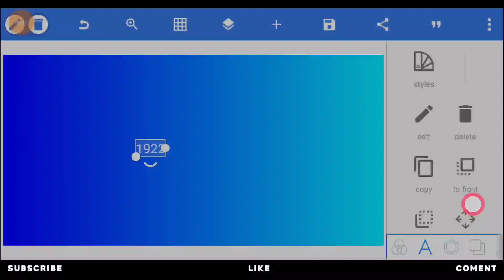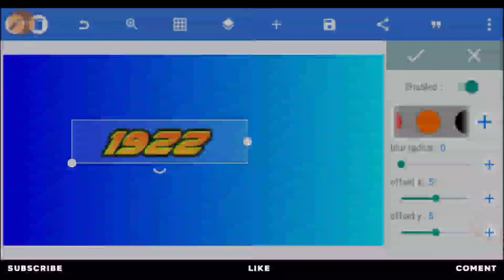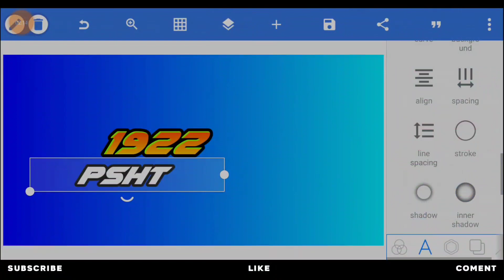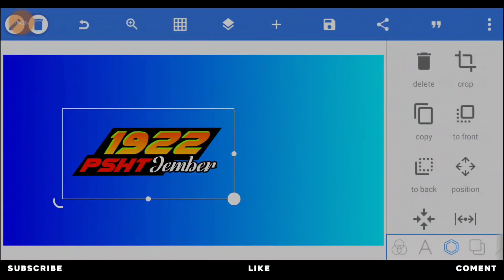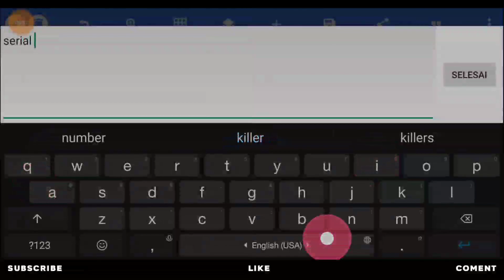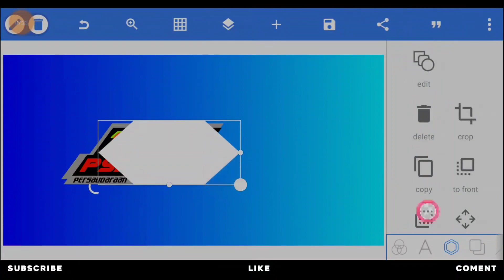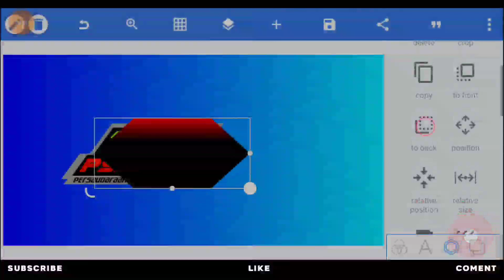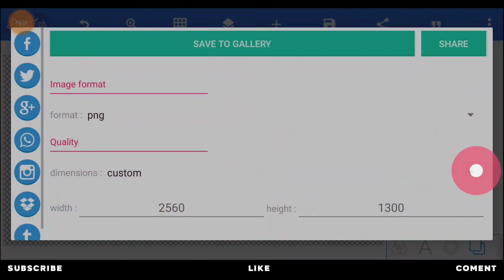TUTORIAL MEMBUAT LOGO CONCEPT TERBARU KEREN SIMPLE DI PIXELLAB 2022 - PART 7